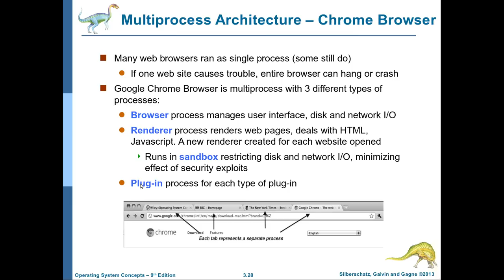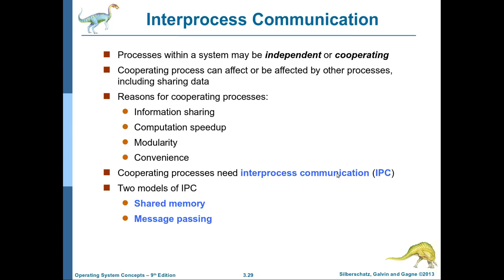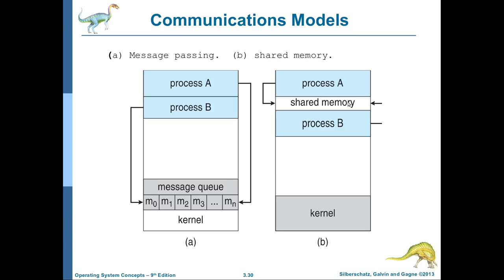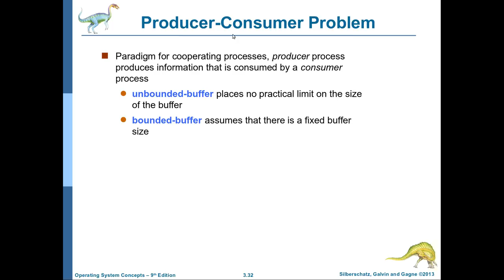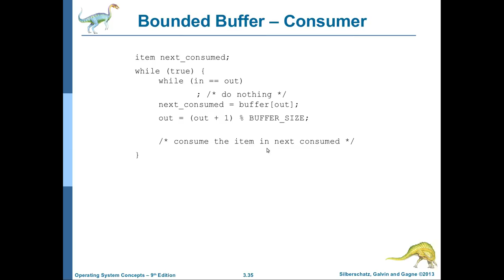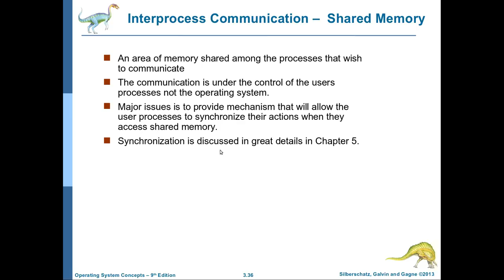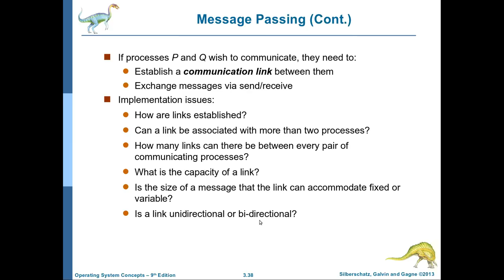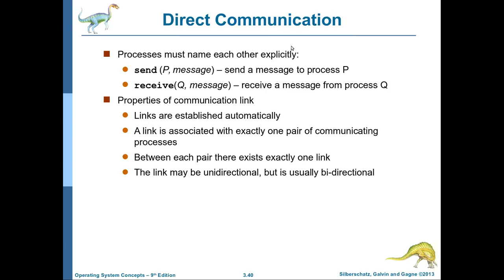انظمة التشغيل-17: الاتصالات بين العمليات، العمليات المستقلة والعمليات المتعاونة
يشرح هذا الفيديو:
- متصفح الكوكل كروم والعمليات التي تعمل بداخله
- العمليات المستقلة
-العمليات المتعاونة
- تمرير الرسائل
- الذاكرة المشتركة
وغيرها من المواضيع المرتبطة